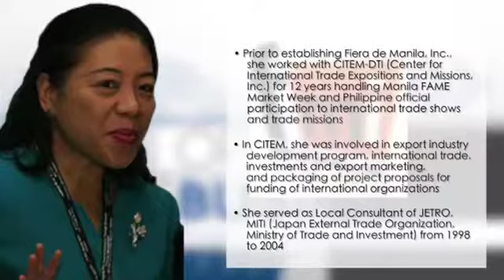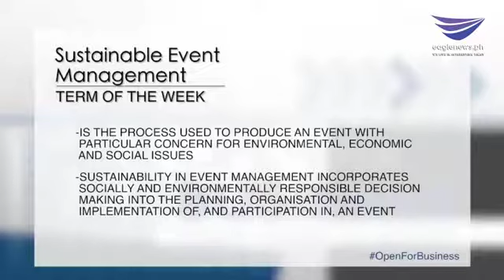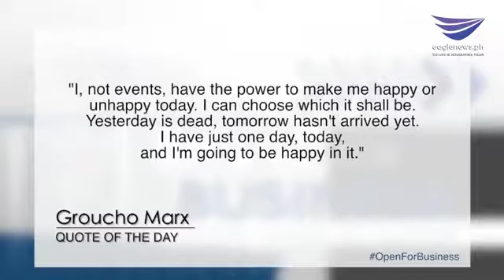The Secrets to Effective Events Management | Open For Business | Interview with Norelyn T. Babiera